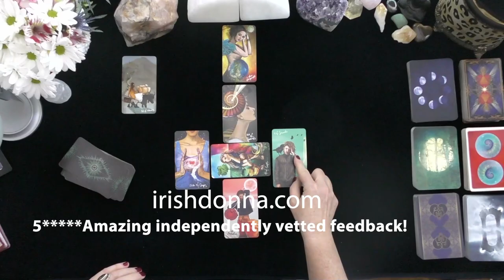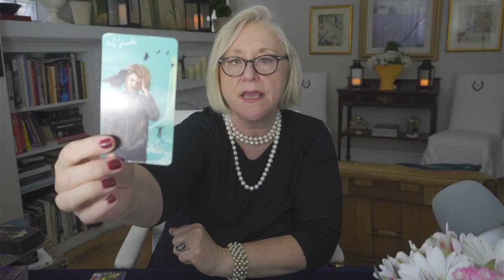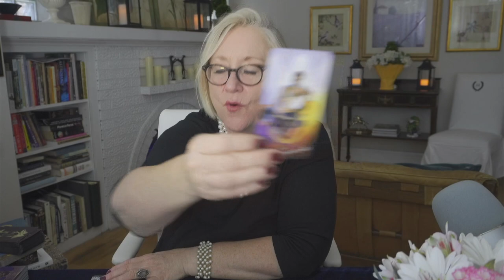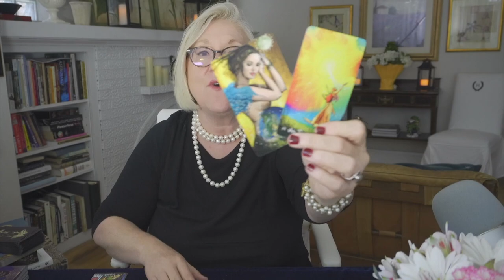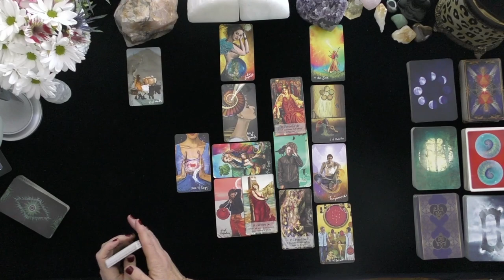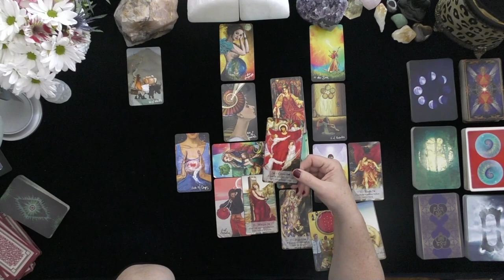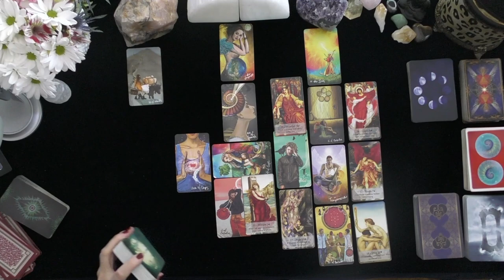AQUARIUS~YOUR JOYFUL REVOLUTION! YOU EARNED THIS!~GENERAL READING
AQUARIUS~YOUR JOYFUL REVOLUTION!  YOU EARNED THIS!~GENERAL READING~TAROT GENERAL READING, IRISH DONNA TAROT, TODAY, TIMELESS, 2021, SEPTEMBER

DONNA WILDER-HART
5 INDEPENDENTLY VETTED READINGS SINCE 2007